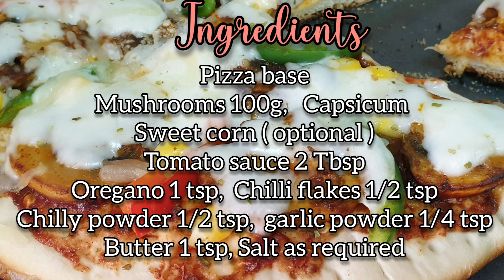No Oven Pizza | Mushroom Pan Pizza with Pizza Base | Veg Pan Pizza | Mushroom Pizza in Tamil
Mushroom Pan Pizza is a simple and delicious recipe that can be made without an oven. This Pizza recipe needs just a pan and takes hardly 10 minutes of cooking time. The mushrooms should be seasoned and sautéed before topping it on the pizza, as it is cooked in a pan. Do try this simple recipe and post your comments below.